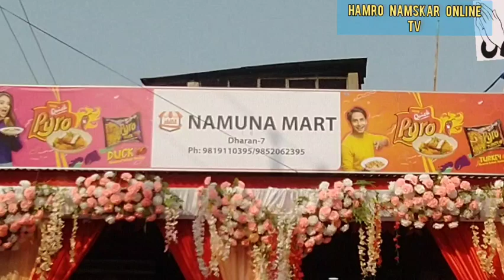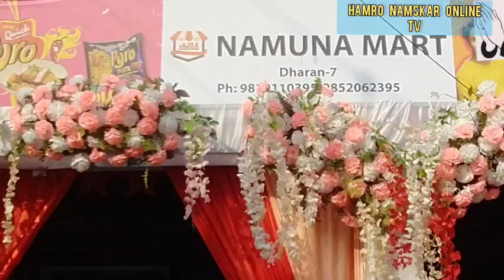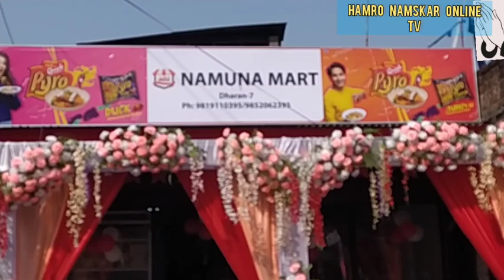Namuna mart को सेवा कस्तो छ , हेर्नुस् , धरान -७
Hamro  namskar  online tv